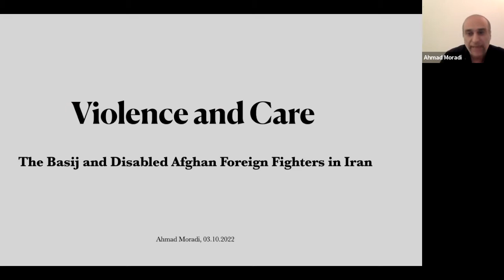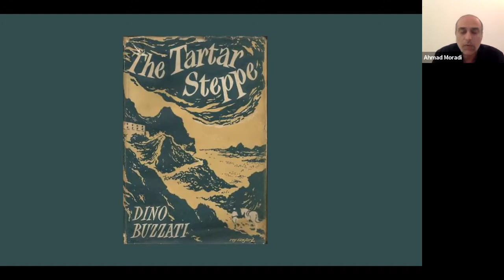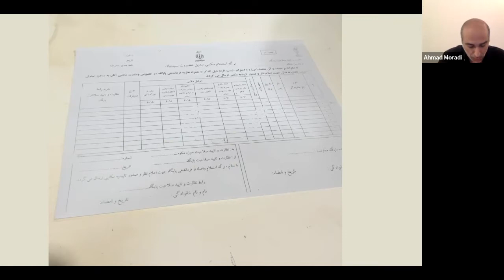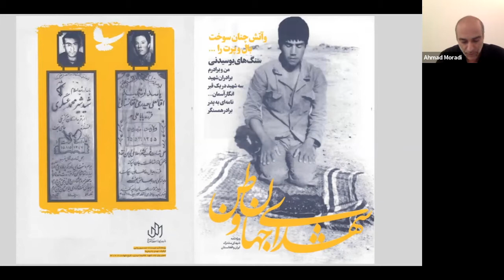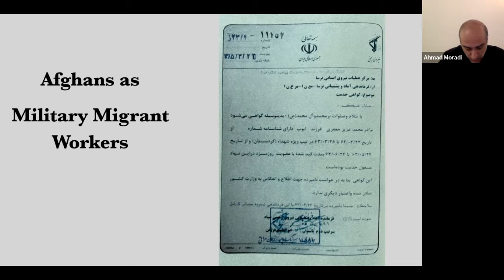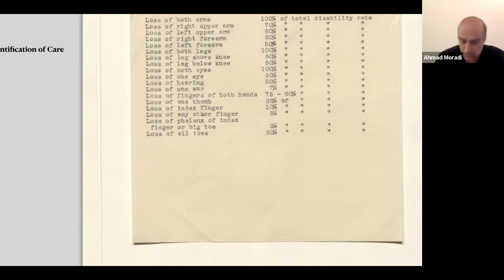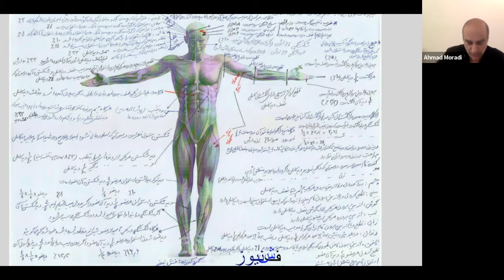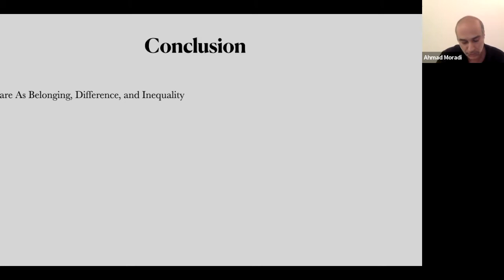NYU-ISI: VIOLENCE AND CARE: THE BASIJ AND DISABLED AFGHAN FOREIGN FIGHTERS IN IRAN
On November 3, 2022, the Iranian Studies Initiative and the Kevorkian Center hosted a virtual lecture “Violence and Care: The Basij and Disabled Afghan Foreign Fighters in Iran” with Ahmad Moradi (Freie Universität Berlin) and Arang Keshavarzian (New York University). Drawing on  Moradi's long-term ethnographic research with paramilitary members of the Basij as well as Afghan disabled in low-income neighborhoods of Iran, in this talk Ahmad Moradi maps out the ways in which people solicit the very techniques of power to seek legibility, care and recognition. Thus, shedding light on the productive nature of governmentality, he discusses how the willful submission to the modes of governance becomes a terrain of struggle for excluded citizens and the ‘not-yet’ or less-than citizens to gain a degree of political inclusion and social membership.

Ahmad Moradi’s research interests center on questions of revolution, militancy and care in Iran and the wider MENA region. His PhD project explores Iran’s revolutionary politics and state-like interventions in urban low-income neighborhoods, with a focus on the paramilitary organization of the Basij. The monograph of this project titled labor of domination is under contract with Edinburgh University Press. In his recent project, Ahmad focuses on the struggles of Afghan disabled foreign fighters to demand state assistance and social recognition in Iran upon their return from regional conflicts. Ahmad received his PhD from the University of Manchester in 2019. He has done a postdoc at École des Hautes Études en Sciences Sociales, and is currently a postdoctoral fellow at Freie Universität Berlin.

Arang Keshavarzian is associate professor of Middle Eastern Studies at New York University. His general fields of research are comparative politics of the Middle East with a focus on issues related to political economy, transnationalism, and contentious politics in authoritarian contexts. His book, Bazaar and State in Iran, was based on his intensive field research and engages with the literature on networks and political institutions in order to trace the structure of the Tehran Bazaar under the Pahlavi monarchy and Islamic Republic, and shed light on the organization and governance of markets as well as state-society dynamics, more generally. Keshavarzian's essays have appeared in journals such as Politics and Society, International Journal of Middle East Studies, Geopolitics, Arab Studies Journal, Economy and Society, and International Journal of Urban and Regional Research in addition to a number of edited volumes.